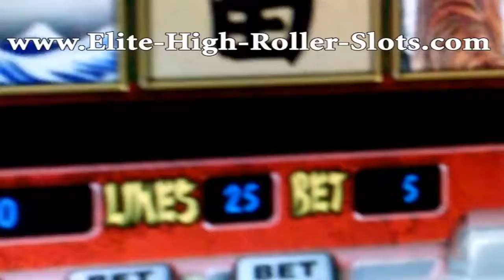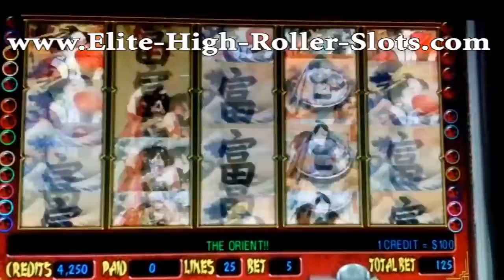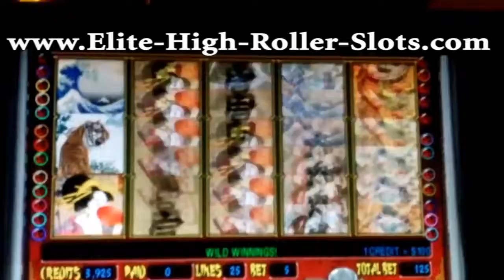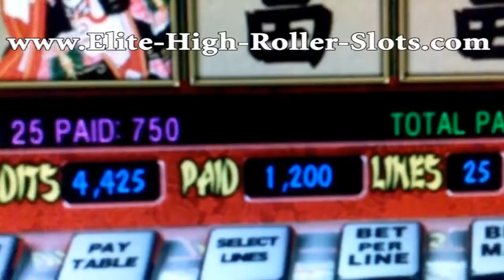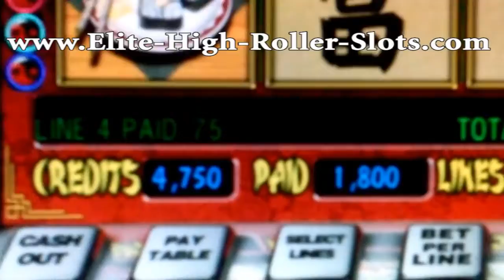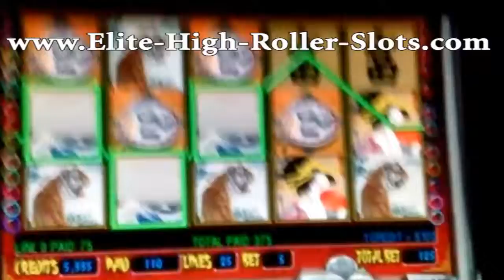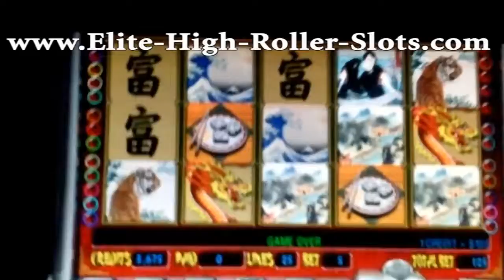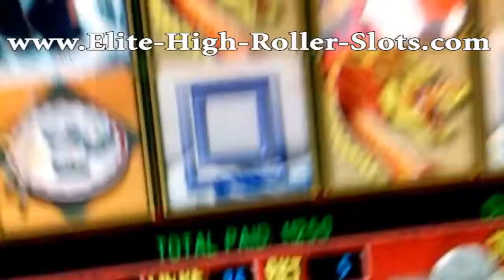BIGGEST SLOT COMEBACK OF ALL TIME!!! JACKPOT HANDPAY HD CASINO SLOT VIDEO777